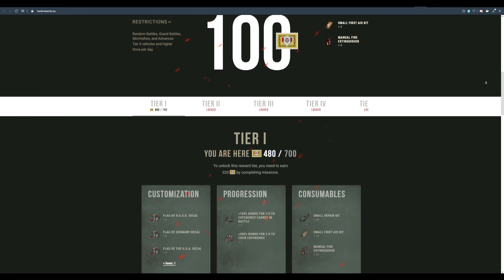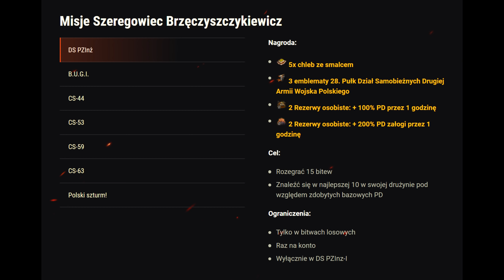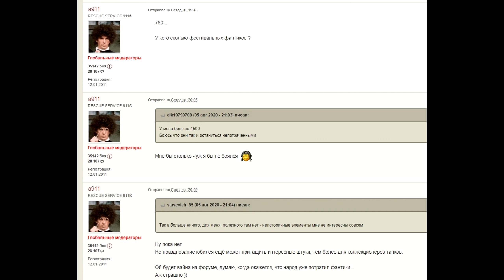WoT Flesz - czołg na 10 lecie WoT - 07.08.2020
Streamy w każdy poniedziałek, środę, piątek oraz weekendy po godzinie 18 na

Polecam:
► GOG.COM - gry w świetnych cenach i bez DRM